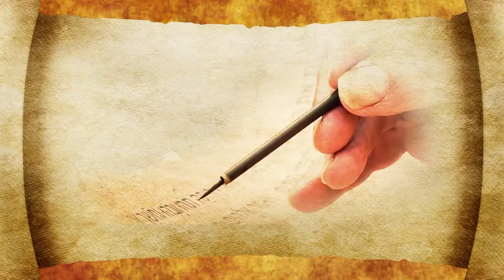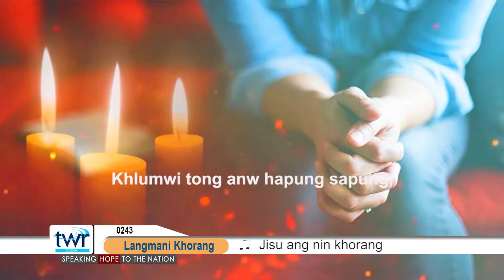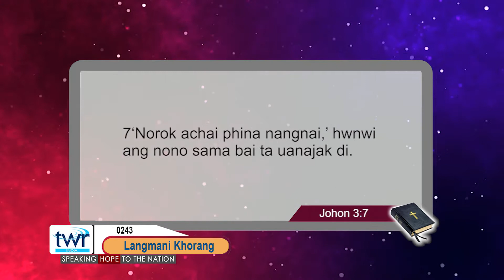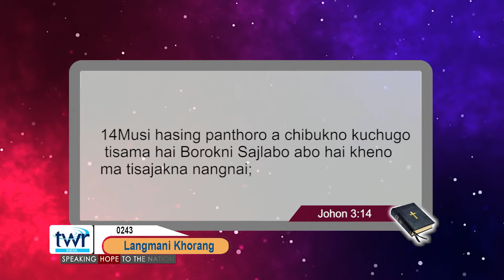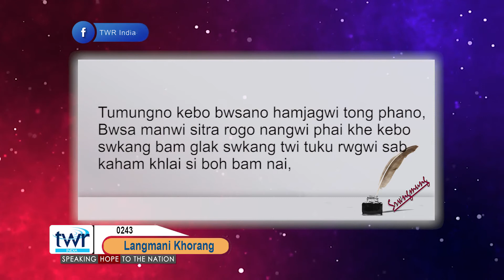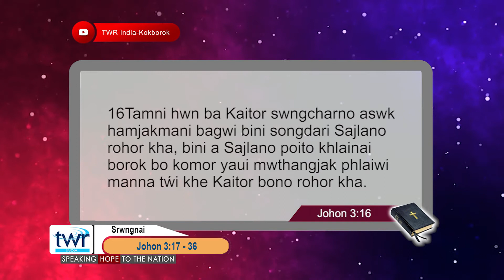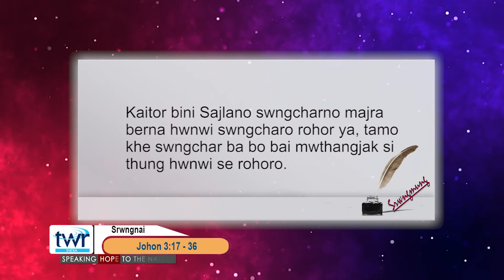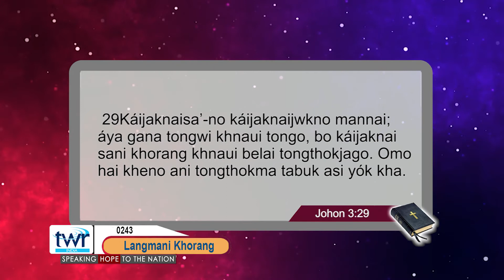TTB John 3:17 - 36 (0243) Kokborok Bible Study